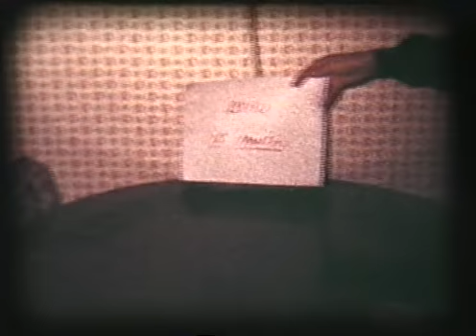home movies ch17